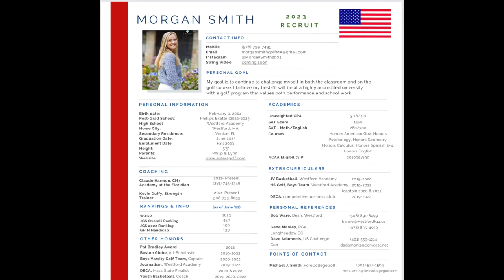Morgan Smith - 2023 Recruit - Westford, Mass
This video showcases Morgan Smith of Westford, Mass hitting various full-swing shots in July 2022 at Vesper CC.

Morgan is @morgansmith2904 on Instagram